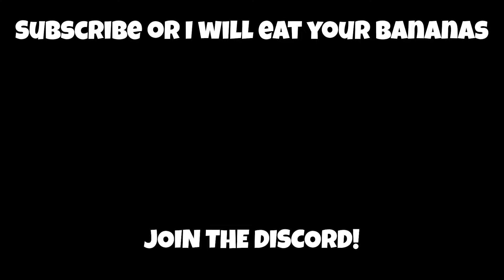NEW GORILLA TAG VALENTINES 2024 AND GTAG 3RD BIRTHDAY UPDATE IS HERE....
The new Gorilla tag Update is here!. Happy BIRTHDAY GORILLA TAG! Or should I say early birthday? Anyways IT'S HERE and I will do a last to leave on it tomorrow and who ever wins will get 5k shiny roxx!